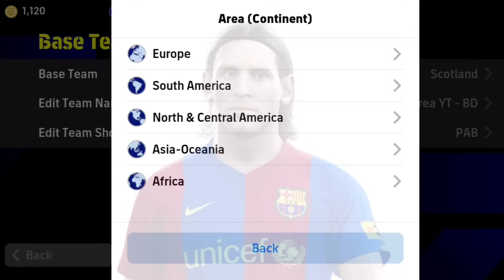ন্যাশনাল টিম বেস্ট ফরম্যাশন 🤩 || Best Formation In Efootball 2024 Mobile || How To Get 424 Formation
upcoming pack in efootball 2024 mobile, pes area new video, upcoming Monday new epic pack in efootball 2024 mobile, efootball 2023 mobile, what is coming on tomorrow Thursday In efootball, efootball upcoming ambassador pack, efootball 2024 update, efootball new update Bangla, best formation in efootball 2024 mobile